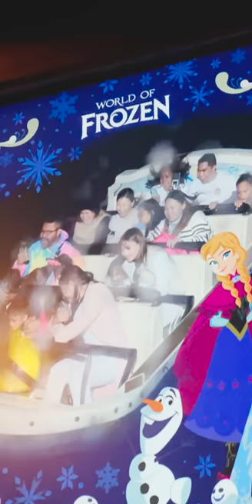Pangarap na disneyland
OUR OFFICIAL ACCOUNTS👇👇👇
🐣Facebook Pages🐣